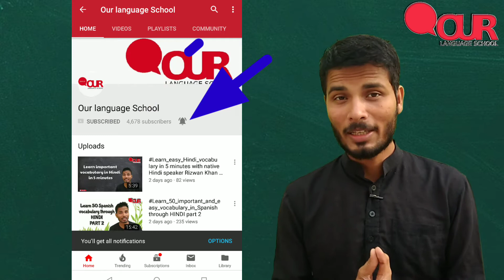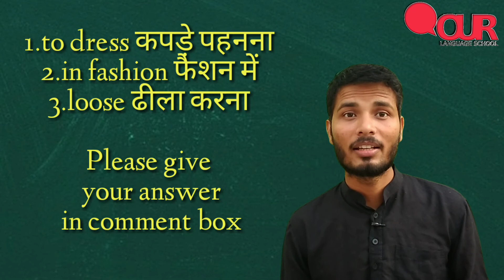Lesson.57/Learn Spanish words related clothes//कपड़ों से संबंधित स्पेनिश शब्दों को सीखे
Application links
iOS app (Org code :- Cfvgo)

If you want to propose a girl or a boy in Spanish or want to tell your feelings to your crush then this video is for you .
This is our second video for helping you in making your Valentines week different and memorable.So go for other videos given below👇

Green background board-

Yoga mat-

Students who want to learn Spanish or Hindi and want to join online classes go through the given link-

Through this you also know about indian food and their recipies . To learn all such informations visit Amoindia.in